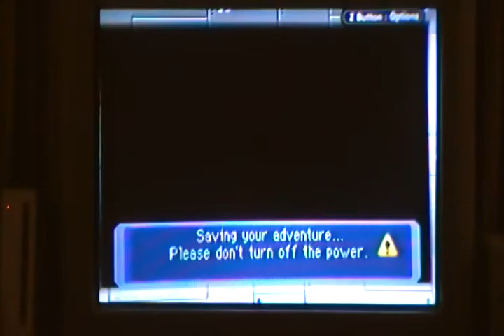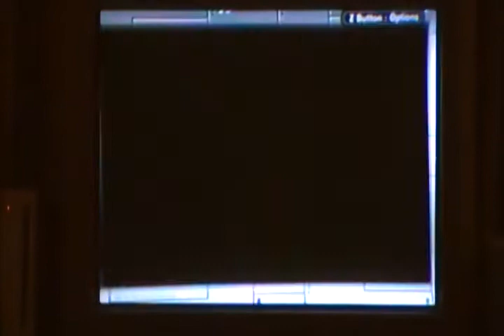Pokemon Mystery Dungeon: RRT- Commentary Pt.7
Alakazam and his team don't like us much.